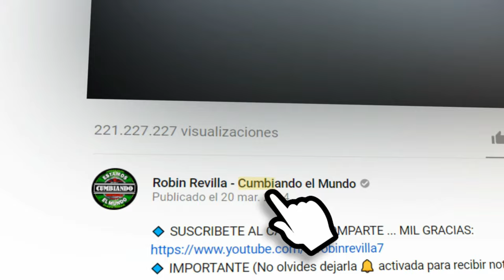NO LLORES MAS DILEX ELECTROCUMBIA